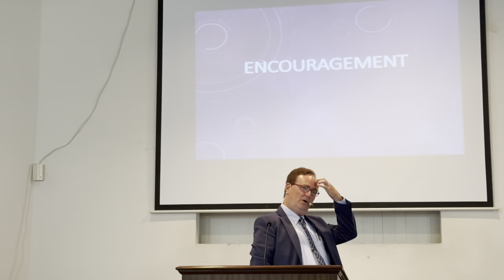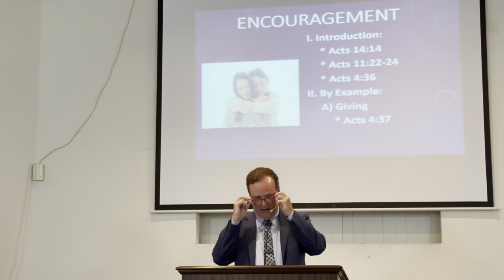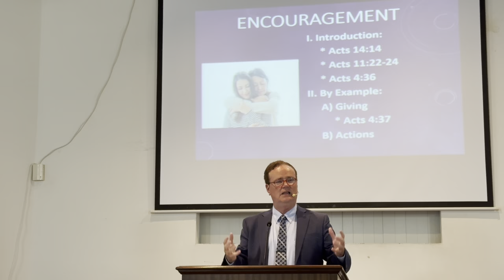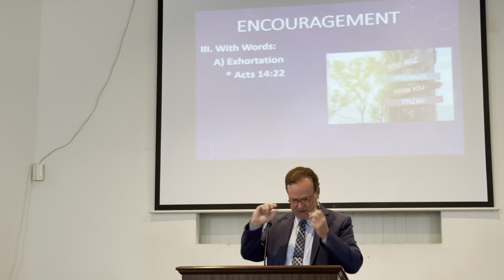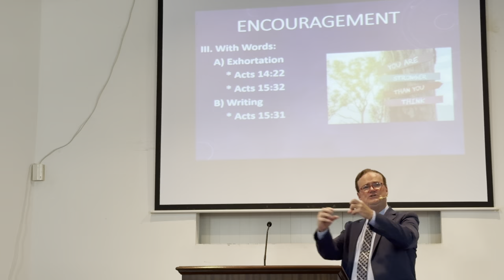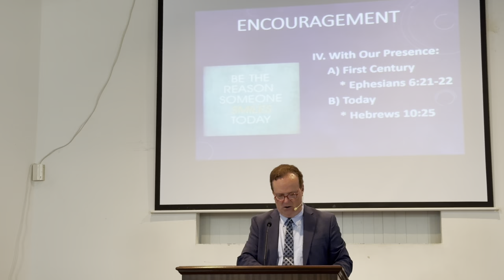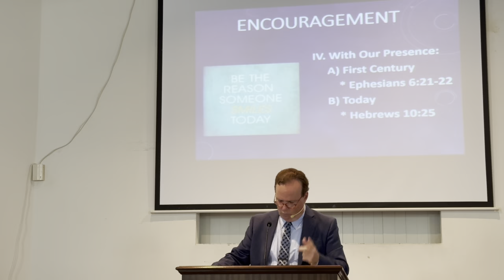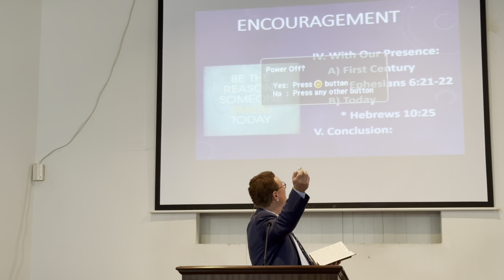3/17/2024 6 PM "Encouragement" Etowah Church of Christ, Etowah Tennessee, Mark Stephenson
3/17/2024 6 PM "Encouragement"  Etowah Church of Christ, Etowah Tennessee, Mark Stephenson

Service Times:

Sunday Morning Bible Study - 9:30 AM
Sunday Morning Worship - 10:30 AM
Sunday Evening Worship - 6:00 PM